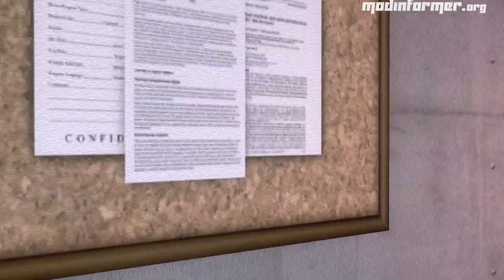ModPlay - Half Life: Source - Ultimate Definition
Let me know if I should continue gameplay, and make a series of videos!

This is Half Life Source - Ultimate Definition! This mod was completed on 11/10/2011 and is actually a combination of two seperate mods, HL:S Enhanced and HL:S Evolution. Simply a graphical update for Half Life:Source, but it looks damn good.